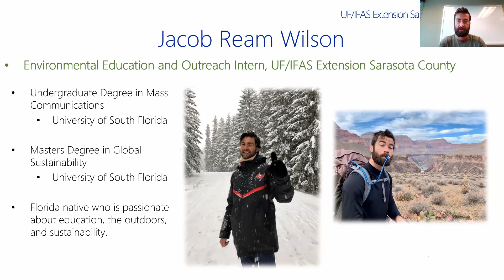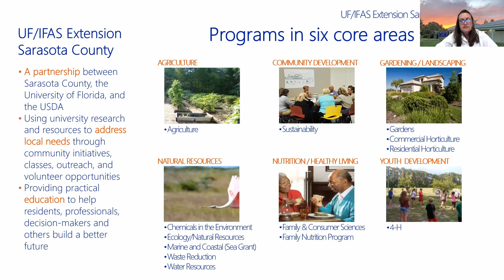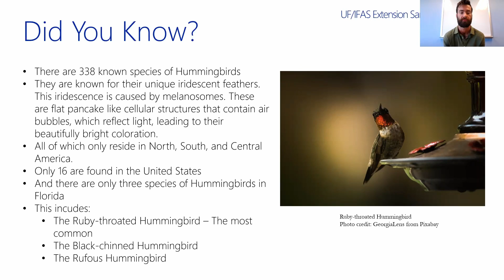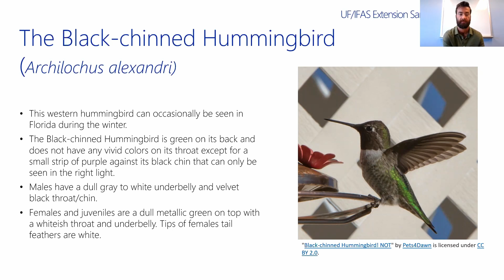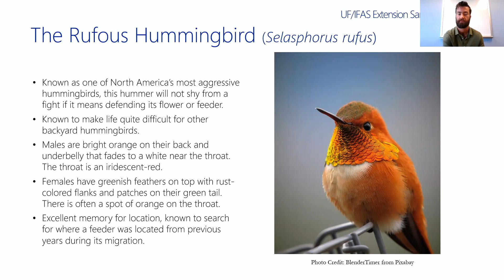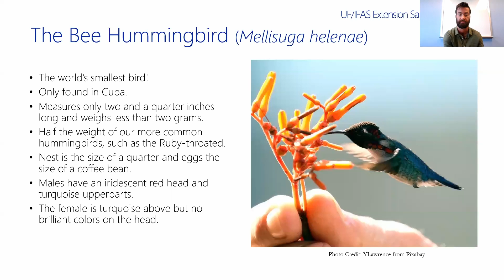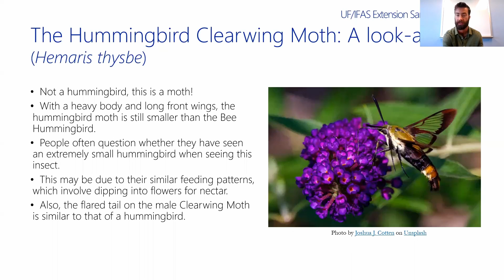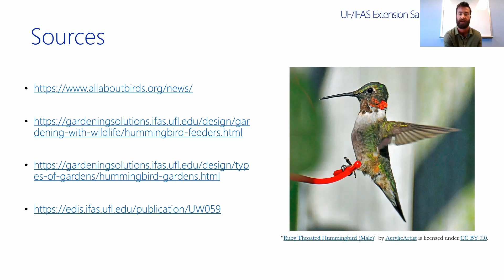Wild Sarasota: Hummingbirds of Florida (webinar)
In this episode of our "Wild Sarasota" series, learn about wonderful hummingbirds of Florida. (Please tell us how we did by completing our short survey